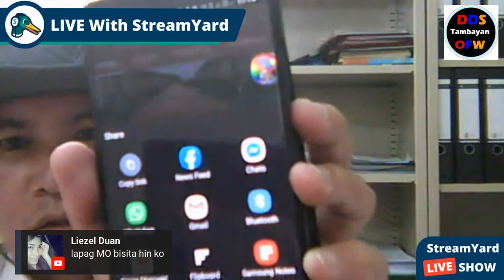LS # 2 – Basic Overview and Understanding of PSE (How-to)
Learn the basic understanding of PSE and how we can invest to stock market amidst pandemic.

Thank you for visiting us. Keep safe!